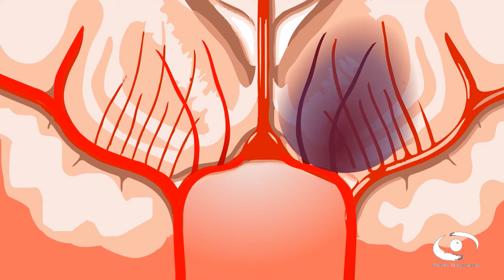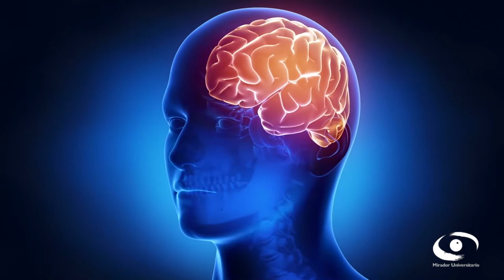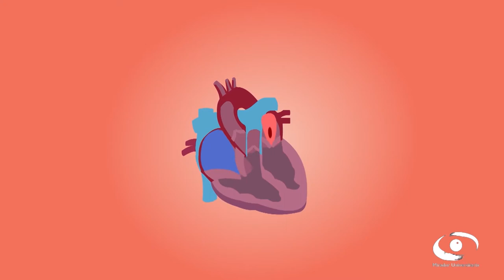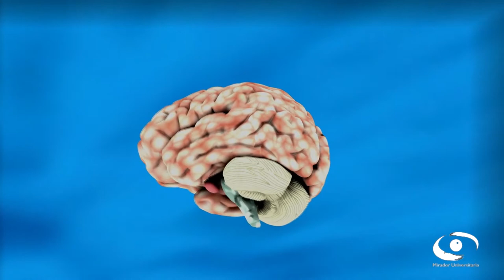¿Y después de la vacuna contra COVID19? | Teleidoscopio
Les presentamos el siguiente teleidoscopio en coproducción con el Instituto de Investigaciones Antropológicas

En este programa el Dr. Juan Wolfgang Zinser nos habla acerca de los pros y contras de las vacunas contra COVID-19. Principalmente habla acerca de la importancia de las colaboraciones científicas que permitieron la investigación, desarrollo y las autorizaciones de la vacuna COVID-19 se completaran en un tiempo récord, para satisfacer la necesidad urgente de estas vacunas al tiempo que se mantienen altos estándares de seguridad.
Y para evitar tener miedo el doctor explica que al igual que con cualquier vacuna, algunas personas experimentarán efectos secundarios de leves a moderados después de vacunarse contra COVID-19. Esta es una señal normal de que el cuerpo está desarrollando protección. Sin embargo señala que no todos los organismos desarrollan efectos secundarios.

Investigación y Coordinación Académica: Dr. Juan Wolfgang Zinser Sierra
Coordinación de Producción: María Trejo Ruiz
Realización: Nancy Audelo Mendoza
Apoyo Técnico: Amado José García
Idioma: Español
País: México